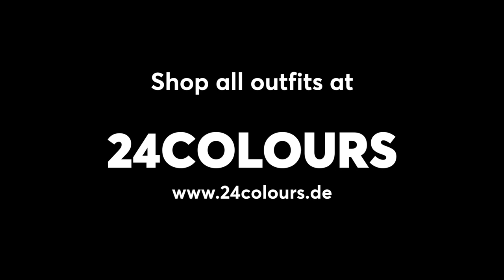How to style midi skirts I 24COLOURS Lookbook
How to style midi skirts in cold season? We have 6 looks for you that definitely fit!

Scroll down to discover all pieces of the shown outfits.

Model: Jenny Köberich
Styling: Victoria Bähr, 24colours
Camera & Editing: Julie Kühnhold, 24colours